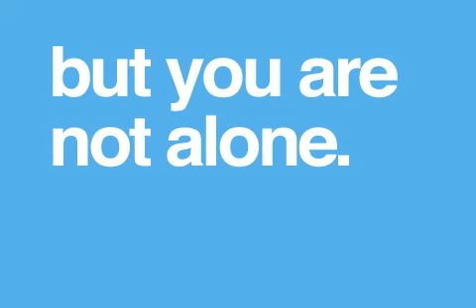Give your friends the finger.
Explore the depths of your social graph in the new GodFinger update.